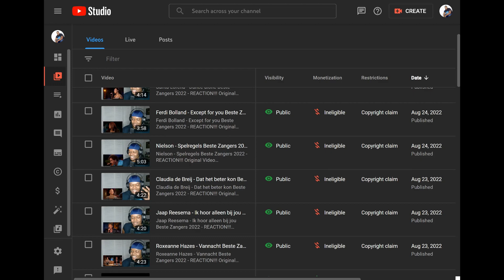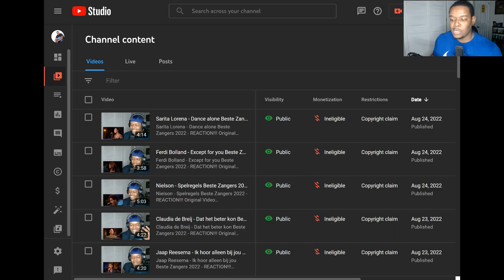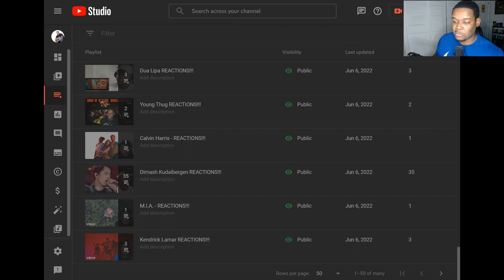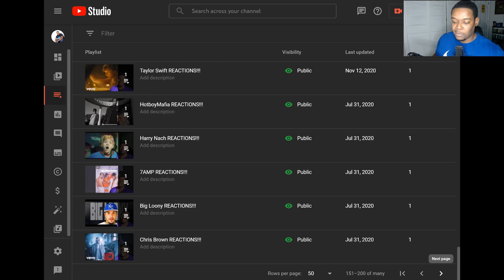LITTLE BIG - PENDEJO (Official Music Video) - REACTION!!!